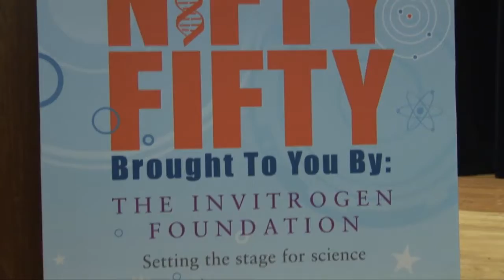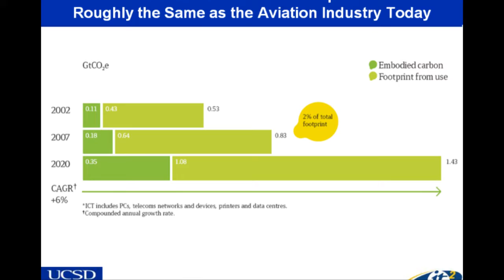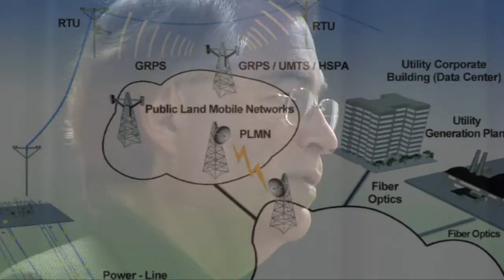Larry Smarr - San Diego Science Festival Nifty Fifty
09.05.01

Larry Smarr's San Diego Science Festival Nifty Fifty Presentation